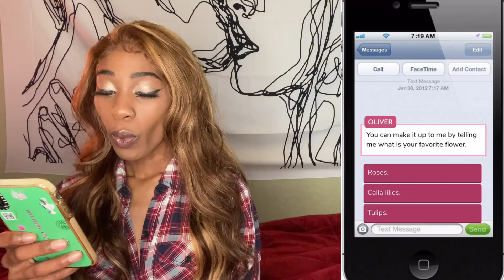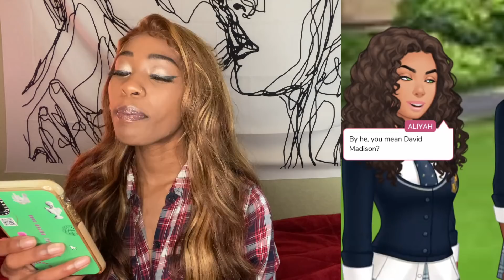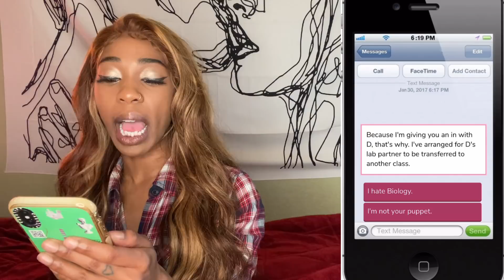PLAY EPISODE WITH ME (EP 3) | DIRTY LITTLE SECRET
HEY FITZFAM IM BACK WITH ANOTHER VIDEO AND WTF!!?!?!?!?